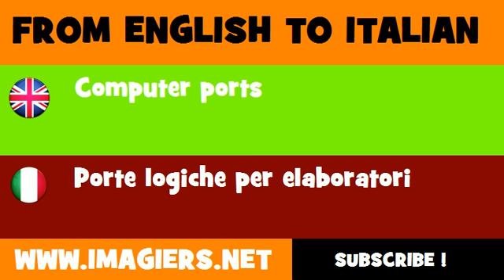How to say Computer ports in Italian